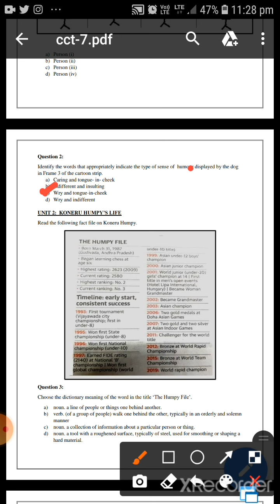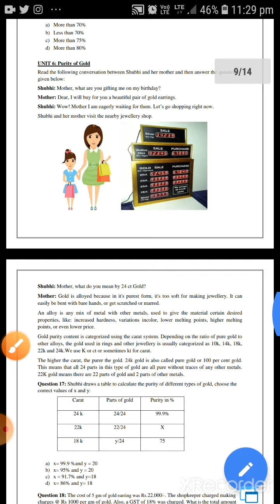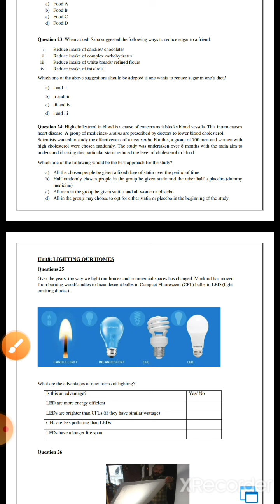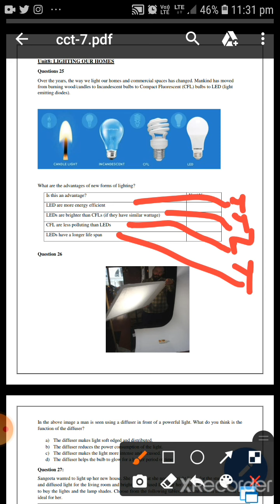paper answer key